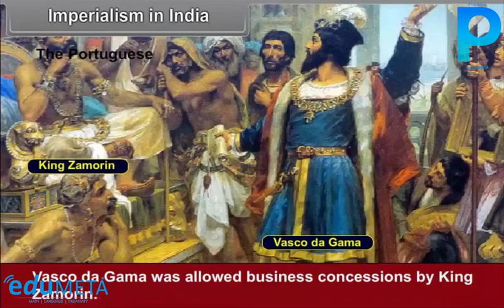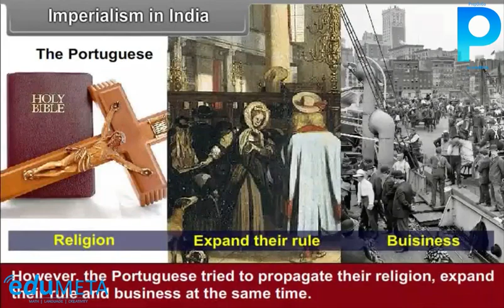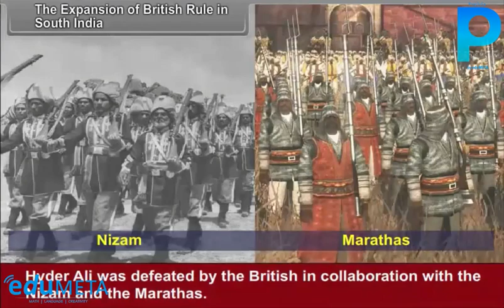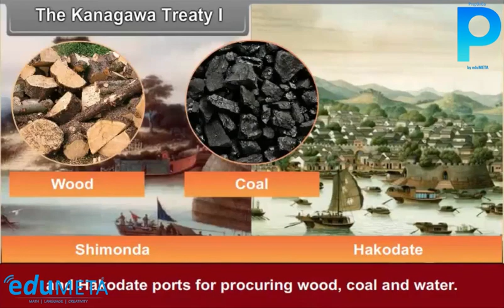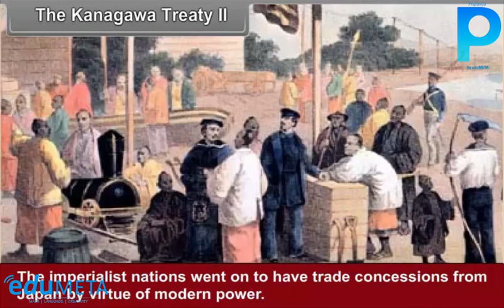Class 10th SOCIAL SCIENCE The Imperialism Asia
In this video, we will explore the concept of imperialism and its impact on Asia during the late 19th and early 20th centuries. We will learn about the motivations behind European imperialism, including economic interests, competition for resources, and the desire for political power and prestige.

We will examine the various forms of imperialism in Asia, such as direct and indirect rule, and the different strategies employed by European powers to control their colonies. We will also discuss the impact of imperialism on the social, economic, and political conditions of the colonized people, including the exploitation of resources and the suppression of local cultures.

We will examine the resistance movements against imperialism, including nationalist movements and anti-colonial struggles, and the role of key leaders such as Gandhi and Ho Chi Minh in these movements.